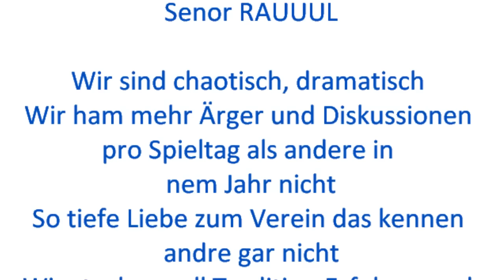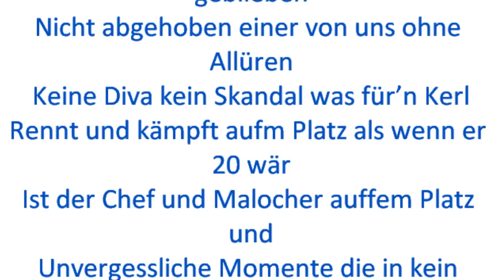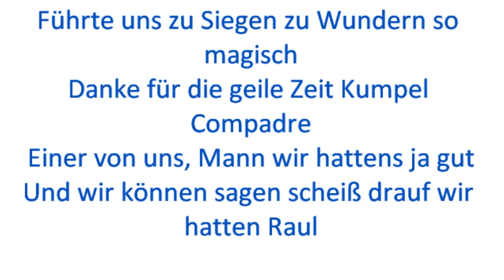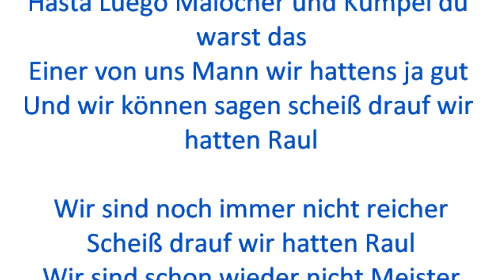Joel Hong aka Stanley Buddha - Einer Von Uns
Titel: KÖNIGSBLAU
Artist: Joel Hong aka Stanley Buddha

KÖNIGSBLAU ist ein Hip Hop Album, das sich nur um eins dreht -- den FC Schalke 04.
Joel Hong, der dieses Projekt unter dem Künstlernamen „Stanley Buddha" herausbringt (in Anspielung auf eine Schalker Legende, nämlich Stan Libuda) zeigt auf Albumlänge seine Liebe zum FC Schalke 04.
Seit einem Jahr veröffentlicht er bereits Songs auf YouTube und seine Videos wurden schon weit über eine halbe Millionen Mal angeschaut. Besonders sein Song „Unvergessen", der von dem an Demenz erkrankten Rudi Assauer handelt, schlug hohe Wellen. Die BILD, der Stern, Sat.1 und viele weitere Medien berichteten darüber und auch Rudi Assauer selbst war von dem Lied so beeindruckt, dass er es auf seine offizielle Homepage gestellt hat.
Auch der Song „Scheiß drauf wir ham Raúl" ist nicht nur in Gelsenkirchen zu einem Kultsong avanciert und Joel Hong hat ihn u.a. live im TV bei Sky performt. „KÖNIGSBLAU" kann durch musikalische wie textliche Tiefe überzeugen, die es schafft selbst diejenigen, die mit Hip Hop nichts am Hut haben, zu überzeugen. Ein Highlight ist die Ruhrgebiets- und Unter-Tage-Hymne „Mythos", welche eine Vertonung des Schalker Kurvengesangs „Mythos vom Schalker Markt" ist, die wohl nicht nur bei Schalke-Fans für Gänsehaut sorgt. Trackliste:
1.Königsblau
2.Mein Schalke
3.Einer von uns
4.Leni: Blau & Weiß (Skit)
5.Blau und Weiß 2012
6.Jetzt isser weg
7.Kopfkino ft. Dirk große Schlarmann
8.Leni: Mythos (Skit)
9.Mythos feat. NORDKURVE
10.Eurofighter 2.0
11.Unvergessen
12.Niemand sonst
13.Leni: Vom Vater zum Sohn (Skit)
14.Vom Vater zum Sohn
15.Diesmal nicht
16.Scheiß drauf wir ham Raul (Bonus Track)